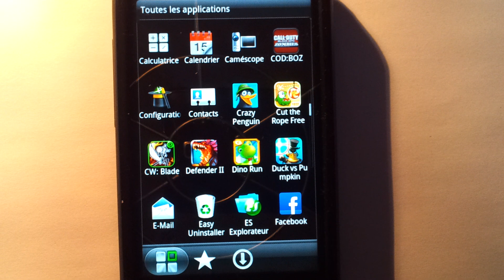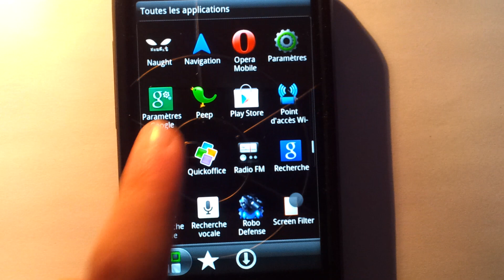How to install a APK from your SD card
HI! in this video im gonna show you how to install an apk file from your sd card on your android phone! This work whit any android phone! Enjoy!